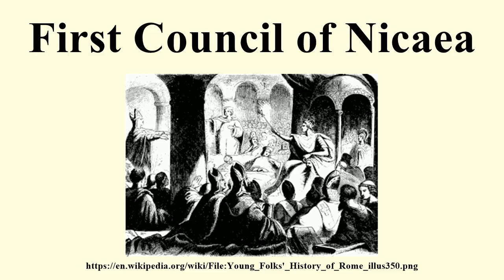First Council of Nicaea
Image-Copyright-Info
Image is in public domain
Author-Info:   Yonge, Charlotte Mary, (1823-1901)
Image-Copyright-Info